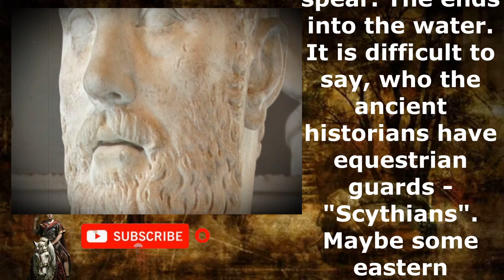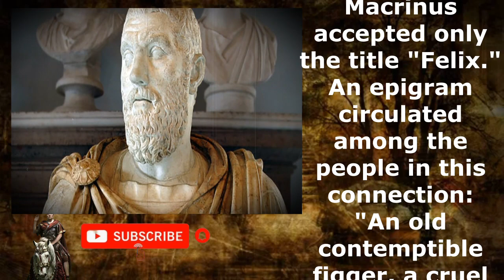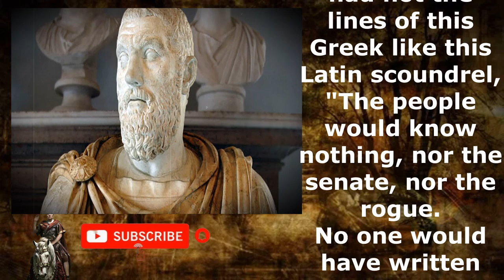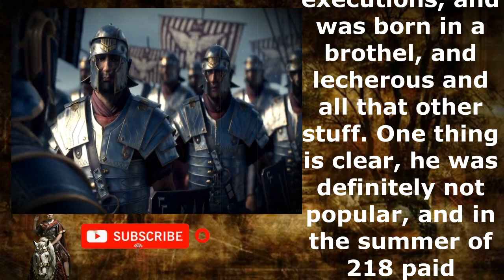Macrinus, a ruler unafraid of criticism.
Opellius Macrinus is the man who murdered Emperor Bassianus Caracalla. Not himself, of course, but tacitly assisted. Macrinus commanded the Praetorians, guarded the highness. He knew about the plot, and according to other sources, he masterminded it himself. Either way, he did nothing to protect the body.